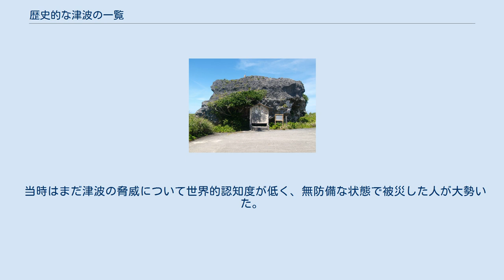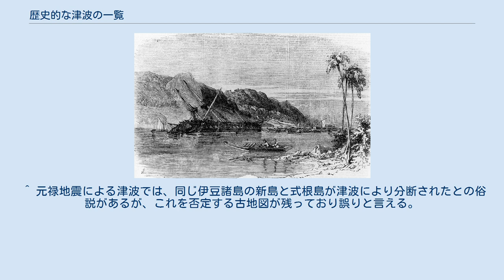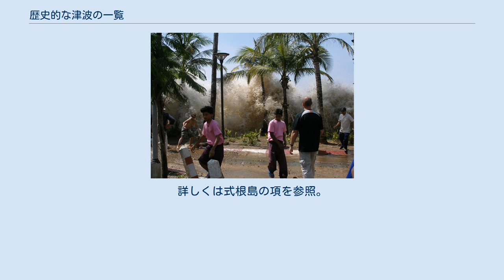歴史的な津波の一覧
津波 」 歴史的な津波の一覧 この記事では、過去に発生した、特筆すべき大規模な津波を、歴史的な津波の一覧（れきしてきなつなみのいちらん）としてまとめる。
 八重山地震の津波（明和の大津波）又はそれ以前の津波で陸に打ち上げられたとされる下地島の帯岩 ディアナ号 津波によって周辺一帯が浸水した宮城県仙台市宮城野区沿岸部（2011年3月12日撮影） タイ南部にある観光地の海岸線付近に達して人々を襲う、スマトラ島沖地震の津波。
 当時はまだ津波の脅威について世界的認知度が低く、無防備な状態で被災した人が大勢いた。
2004年12月26日撮影。
 上に同じく、モルディブの海岸線に到達したスマトラ島沖地震の津波と、それを傍観する人々（2004年12月26日撮影）。
 ※津波の到達時刻は地域によってまちまちであるため、基本的に、ここで示す日付けのうち、月日は地震および津波の発生時（現地時間）を表す。
 ^ 宮城県気仙沼市の大谷海岸の海食崖の調査。
紀元前3500年頃の鍵テフラ（沼沢沼）の下。
海食崖の堆積層の中で特に厚く貞観津波の10倍程度あるので、超巨大津波の可能性が指摘されている。
 ^ 宮城県気仙沼市の大谷海岸の海食崖の調査で、弥生時代後期の土器を含む堆積層が見つかっている。
厚さは貞観津波の数倍。
 ^ 元禄地震による津波では、同じ伊豆諸島の新島と式根島が津波により分断されたとの俗説があるが、これを否定する古地図が残っており誤りと言える。
詳しくは式根島の項を参照。
 ^ ムアンクラビー郡にある観光地アオナン。